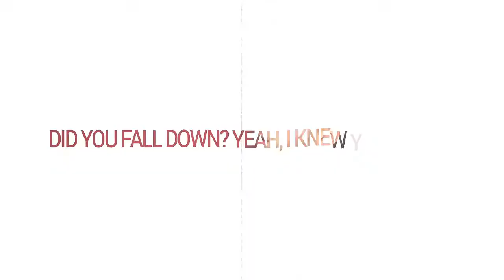Zucchini Drive - In September [HD]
Song written by Marcus Fredriksson and Tom De Geeter
Song produced by Marcus Fredriksson and Tom De Geeter
Additional Guitar by Mich Decruyenaere (Supergenius/Hitch)
Additional Bass by Baptiste Navarro (Panther Panther)
Additional Vocals by Gwenaëlle Dezyn
Additional Drums by Pieter Blancke (VVOVNDS)
Video by Tom De Geeter

Production Company - Get Graphics (getgraphics.be)
Location - Notting Hill, London